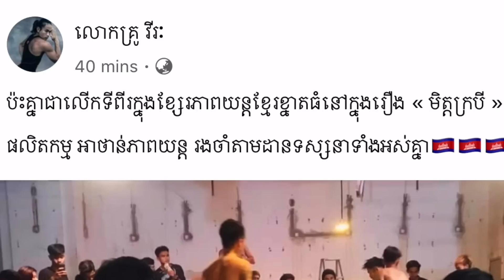មិនធម្មតាទេ! ខ្លាកំណាចបាត់តំបង កែវ រំចង់ គ្រោងនឹងថតភាពយន្តខ្នាតធំ រឿង មិត្តក្របី, Kun Khmer